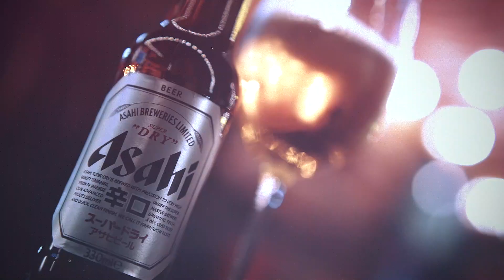Asahi Wine & Beer Fest 2021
Cobertura de la activación la Cerveza Japonesa Asahi en el Wine & Beer Fest en El Dorado en la ciudad de Guayaquil.